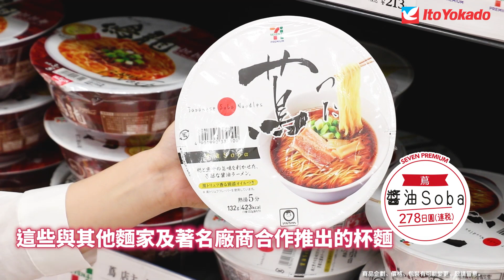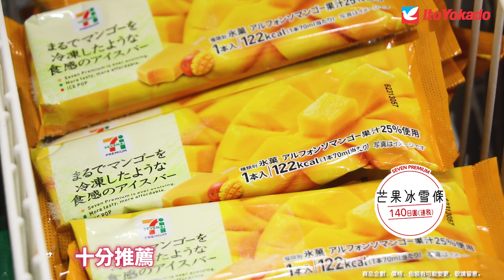日本平民綜合超市ItoYokado 必買手信大檢閱！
想買地道手信，唔一定要行手信舖嘅～去日本平民綜合超市ItoYokado，一邊體驗日本平民生活，一邊瘋狂掃走杯麵、薯片、毛巾、手袋啦！

By Likejapan_Mika

快啲click入以下網址了解更多店鋪資訊啦！